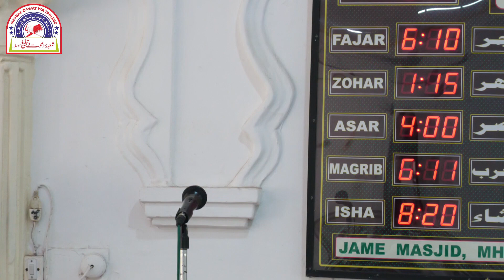KHAWATEEN KI ZIMMEDARIYAN PART 3 BY SHAIKH ABDUL MUEED MADANI